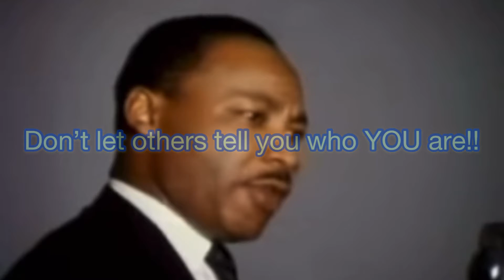The “BLACK” RACE DOES NOT EXIST!!!